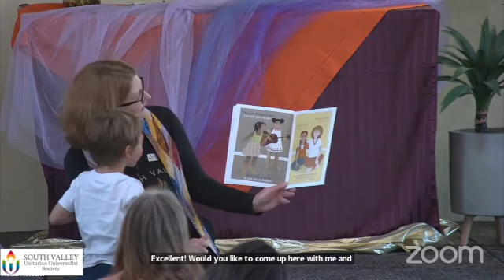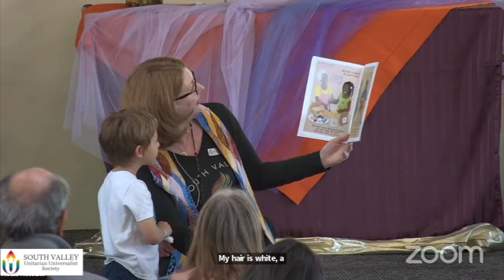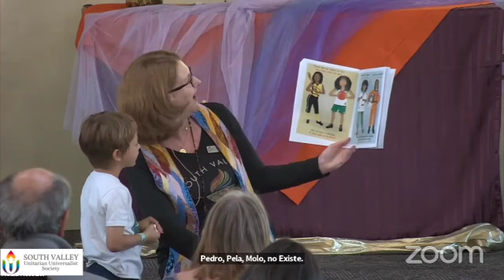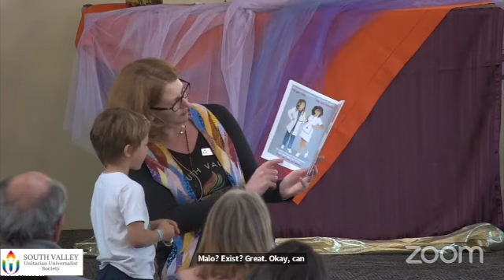10/22/23 Love in Action - The Work of the People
Worship Leader: Rev. Lora Young
Reader: Deon Corkins
Speakers:  Becky Condas, Page Speiser,
Joshua Johanson, and Susan Eyzaguirre
Sound: Stephen Carter
Virtual Host: Brenda Julander